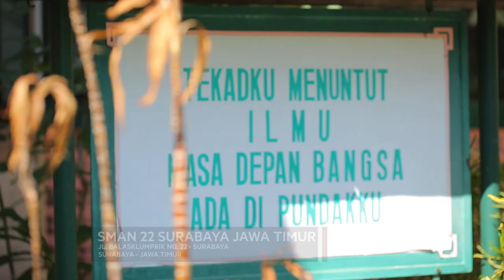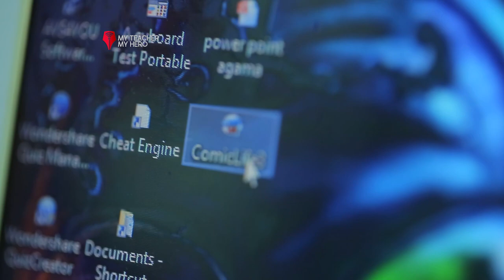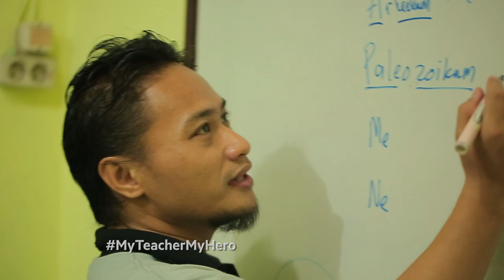Aries - Pemenang IDL 2016 My Teacher My Hero Kategori SMA